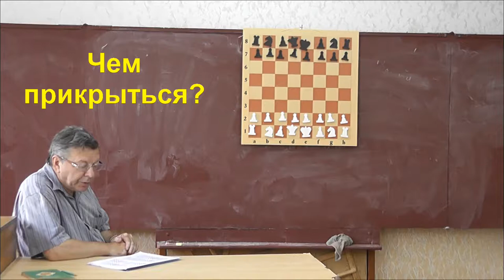6 Чем прикрыться?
Русаков—Верлинский (Москва, 1947):

 1. e4 e5;
 2. c3 Кc3;
 3. d4 Кf6;
 4. Cg5 h6;
 5. Ch4 g5;
 6. Сg3 ed;
 7. e5 dc;
 8. ef cd;
 9. Фe2+ Фe7! ;
10. fe Сg7!! (белые сдались).